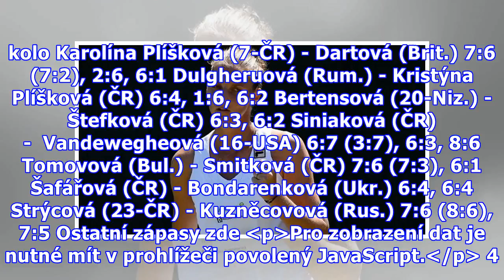Plíšková - Dartová 7:6, 2:6, 6:1